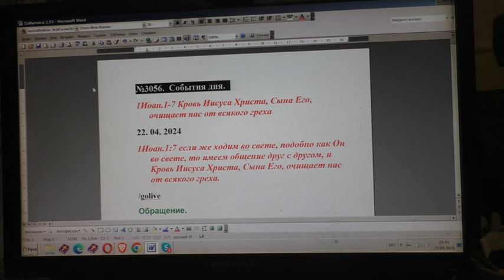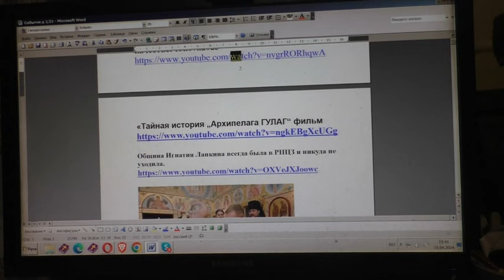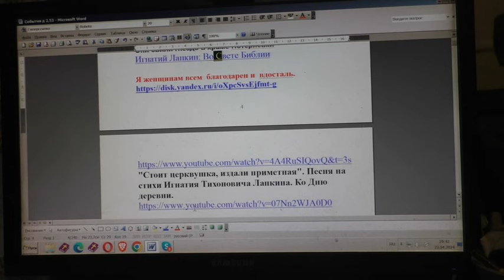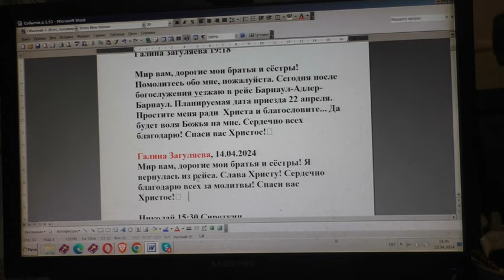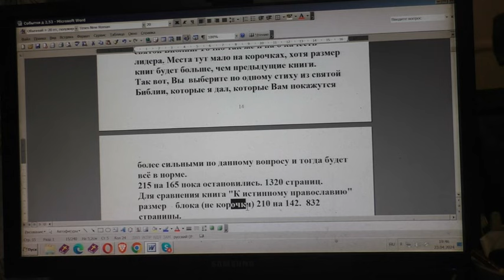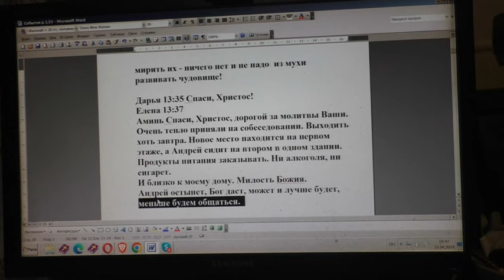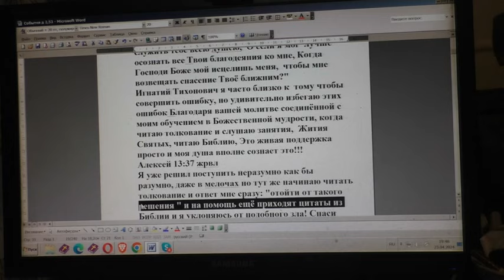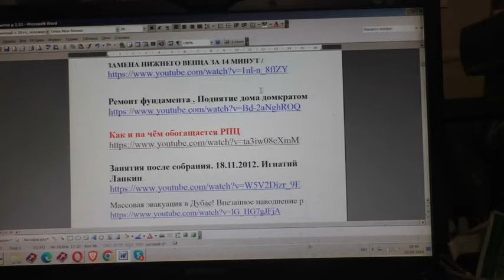Вопросы нужны ли кому? 23. 04. 2024